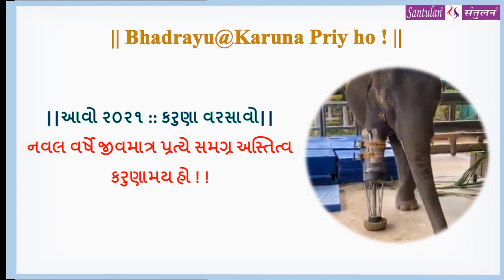||Bhadrayu@Karuna Priy ho ! ||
||આવો ૨૦૨૧ :: કરુણા વરસાવો||
નવલ વર્ષે જીવમાત્ર પ્રત્યે સમગ્ર અસ્તિત્વ કરુણામય હો ! !

Bhadrayu Vachhrajani